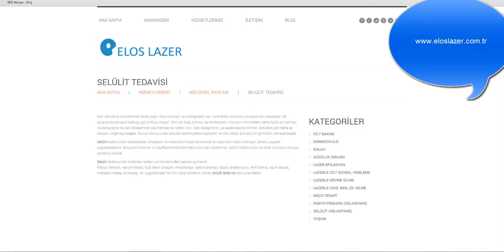Selülit tedavisi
Velashape ile selülit tedavisi hakkında detaylı bilgi alabilirsiniz.